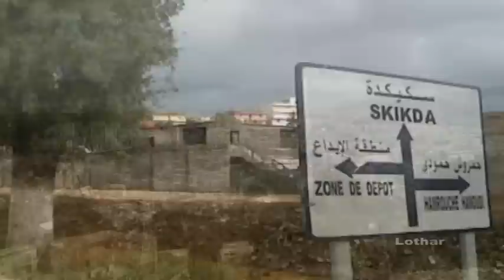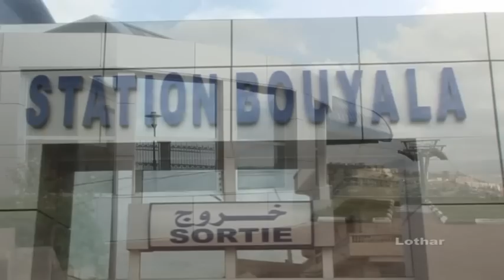Télécabine de Skikda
Préview d'un publi-reportage(Sans générique) sur le télécabine de la ville de Skikda (Est Algérie) réalisé pour le compte de la société Garaventa Doppelmayer (Suisse-Autrichien).
Date : Dec 2009
Lieu : Skikda
Langue : Français
Voix Off : Amel Chouaki